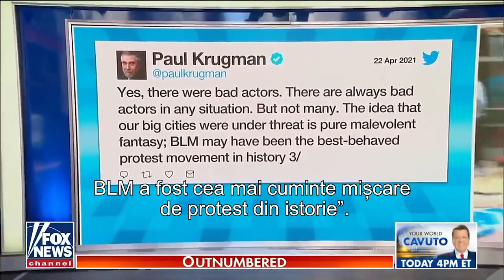SUA se îndreaptă către haos din pricina protestelor violente ale Antifa şi BLM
SUA se îndreaptă către haos  | Forțele de ordine din New York nu mai fac față  şi pierd controlul în fața protestelor violente ale  Antifa şi BLM